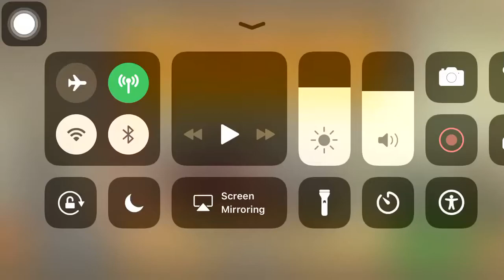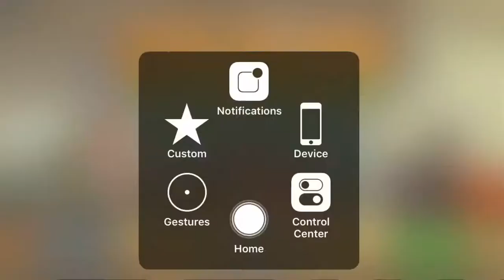Hill climb racing 2 new event heatbreaker